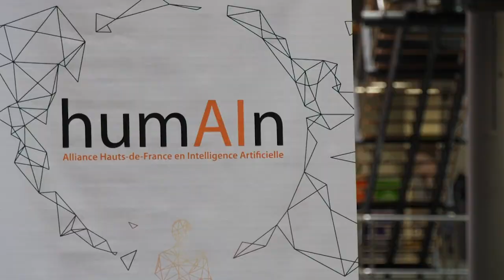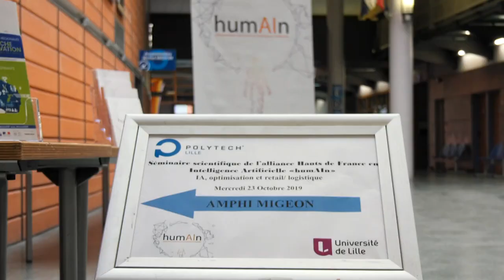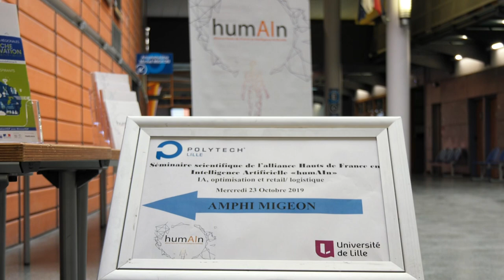Intelligence artificielle: le cas du retail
Quatrième séminaire de l'alliance HumAIn sur le monde du retail.

Le projet scientifique s'appuie sur ce que l'on appelle l'explicabilité de l'IA : savoir expliquer à l'utilisateur les conclusions des systèmes d'intelligence artificielle. Les citoyens ne pourront pas, à l'avenir, se satisfaire de décisions prises sans justification et l'acceptabilité de l'intelligence artificielle passe par son explicabilité. Les acteurs académiques régionaux ont décidé de se regrouper pour structurer et dynamiser la recherche en intelligence artificielle menée dans les Hauts-de-France. L'alliance ainsi constituée, appelée humAIn, intègre une recherche interdisciplinaire s'appuyant sur l'ensemble des laboratoires de recherche de la région. L'objectif est de renforcer l'attractivité de l'IA, par différents moyens : stimuler une recherche d'excellence en IA, renforcer les liens entre la recherche et les entreprises, et développer des parcours d'excellence en formation initiale et continue.